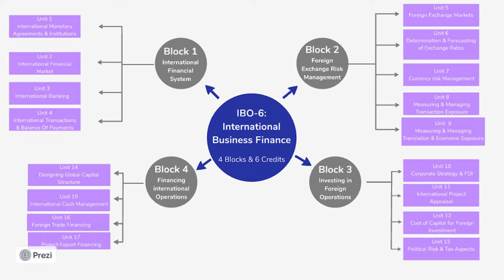International Business Finance | M. Com | IGNOU Malayalam | Learnwise